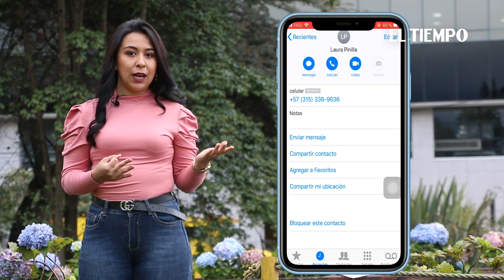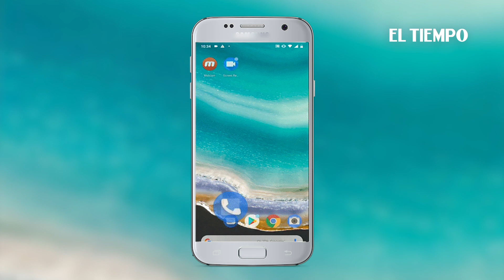¿Recibe llamadas indeseadas? Le enseñamos cómo puede bloquearlas | EL TIEMPO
En pocos pasos, usted puede activar un truco escondido que facilita el uso con una sola mano.